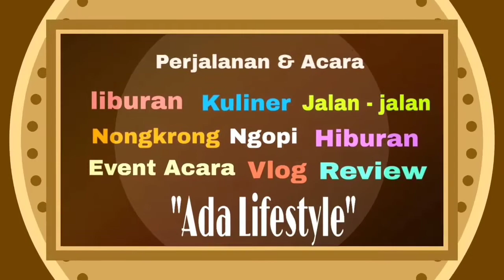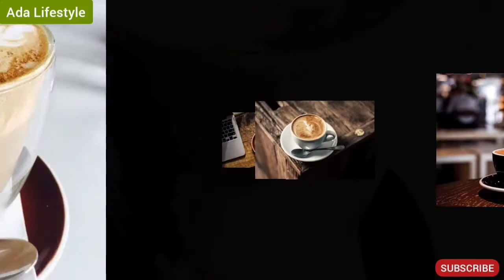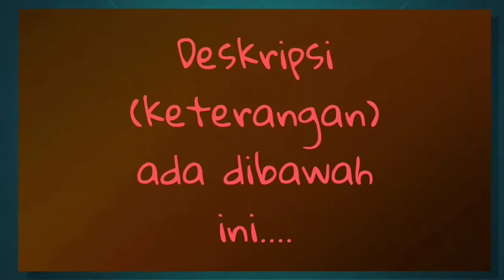Kumpulan Foto Penyajian Minuman Kopi Ala Cafe & Resto - D'sign | ADA LIFESTYLE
Ada Lifestyle

Ada Lifestyle menyajikan informasi seputar d'sign, rumah, taman, tanaman, interior, eksterior, furniture, cafe, liburan,

"Ada Lifestyle"